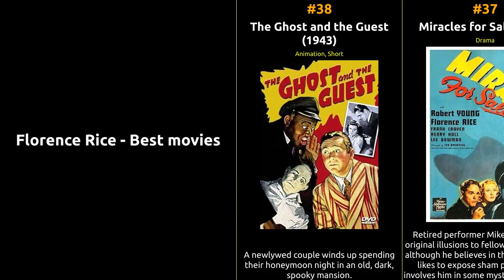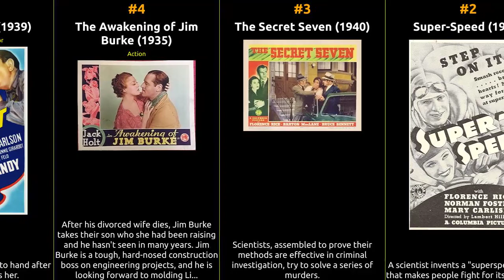Florence Rice - Best movies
The filmography of Florence Rice

1 Fugitive Lady
2 Super-Speed
3 The Secret Seven
4 The Awakening of Jim Burke
5 Little Accident
6 Pride of the Marines
7 Escape from Devil's Island
8 Death Flies East
9 Cherokee Strip
10 Blackmailer
11 Tramp, Tramp, Tramp!
12 The Blonde from Singapore
13 Under Pressure
14 Vacation from Love
15 Girl in 313
16 Beg, Borrow or Steal
17 Guard That Girl
18 Stand by All Networks
19 Women Are Trouble
20 Man of the People
21 Borrowed Hero
22 Mr. District Attorney
23 Doctors Don't Tell
24 Panic on the Air
25 Stand Up and Fight
26 Sworn Enemy
27 Under Cover of Night
28 The Boss of Big Town
29 Married Before Breakfast
30 Double Wedding
31 The Longest Night
32 Fast Company
33 The Kid from Texas
34 Riding on Air
35 Four Girls in White
36 Navy Blue and Gold
37 Miracles for Sale
38 The Ghost and the Guest